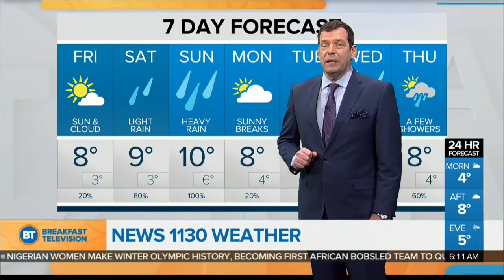Latest Forecast: Nov 17th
A mix of sun and cloud with a high of 8 degrees.